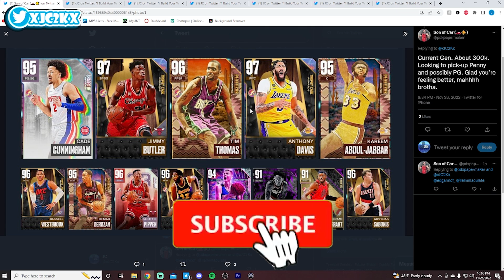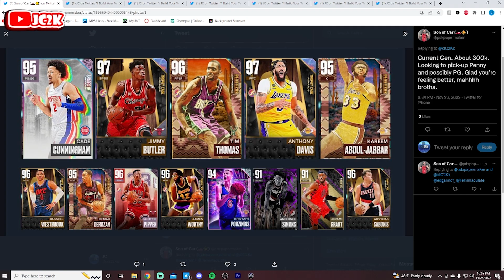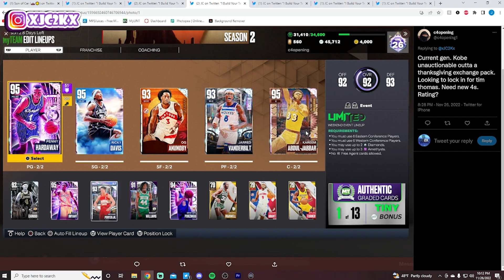I BUILD YOUR TEAMS EPISODE 11!! NBA 2K23 MyTEAM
In this video I build my viewers teams into the best teams possible for MyTeam Unlimited and/or competitive play in NBA 2K23 MyTeam based on the amount of MT they have and what version of the game they play on! If you want to be involved in a future episode of this series make sure to follow me on Twitter and be on the lookout for a tweet about this series on Friday nights! Also, if you enjoy this video please make sure to leave it a like and a comment and most importantly make sure to hit the subscribe button to help me grow towards 8000 subscribers on the channel!

Contact ROSE NBA on Twitter if you need somebody to grind your Unlimited, Domination, Clutch Time, TTO and more!

If you enjoy NBA 2K23 MyTeam content make sure to check out other great content creators such as TyDeBo, DBG, HTB, DenverStruck, JD Crossover, Jay Canada, ImJustIsaac, 3PointSha, Unbeatable Jacob, Evan Tanaka, and many more!